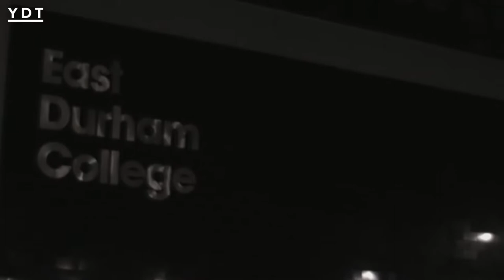East Durham College launches charity gig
A North East College has launched a monthly music event in aid of charity.

The Music Room was thought-up by students at East Durham College as part of East Durham Trust’s ‘Feed Project’ to support local food banks.

Music
Track by Artist
[goo.gl link]